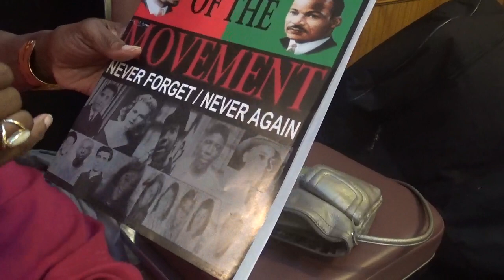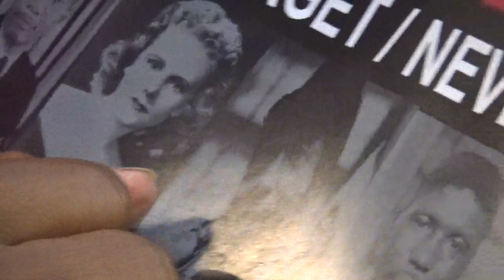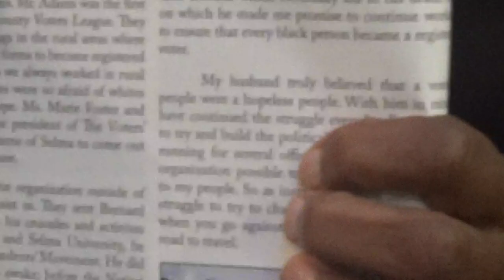Faya Rose Sanders Toure Interview (Part 3)